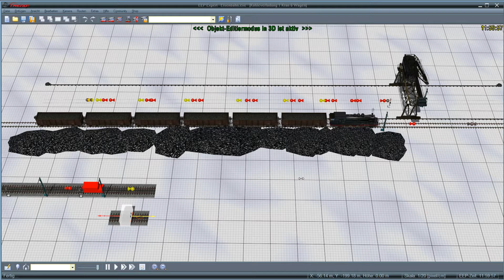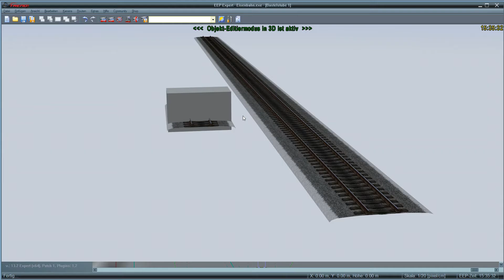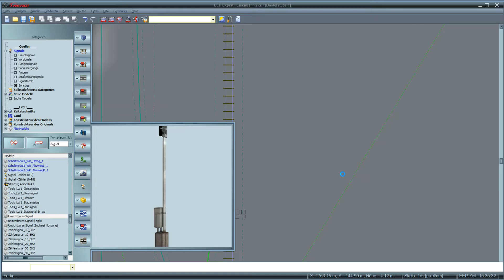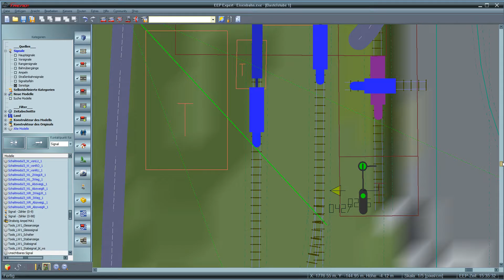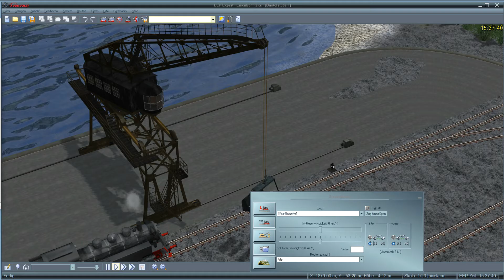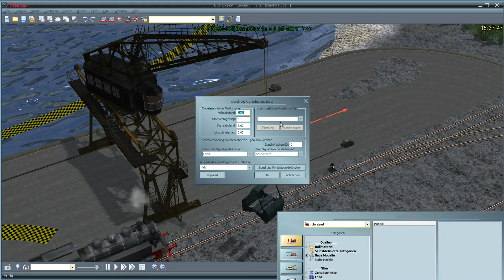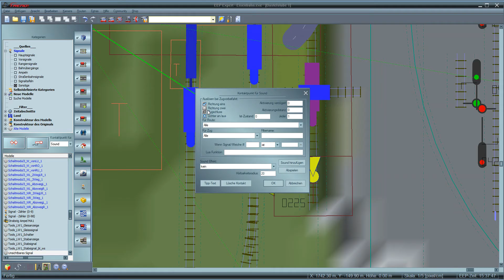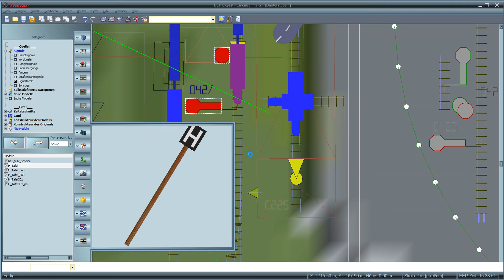EEP13_Bastelstube Einbau der Verladung # 111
Nun soll der ganze LUA-Test in die Bastelecke eingebaut werden (Teil 1)

Auch als NICHTProfi bekommt man seine Sachen gebaut...ich zeige Euch wie ich es mache...mit all den kleinen Patzern.

Eisenbahn pur. Anlagen bauen. Techn. Schaltungen. Automatische Weichen, Signale und Fahrpläne. Tolle Landschaften gestalten.
Macht mit und seit dabei.